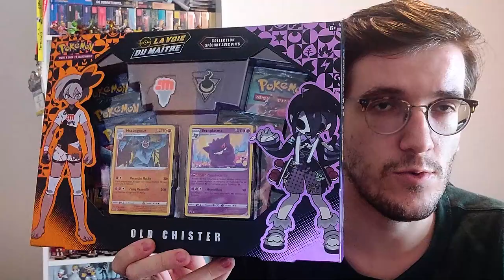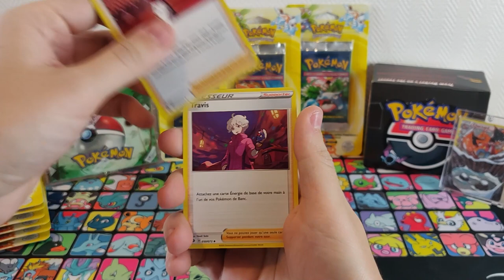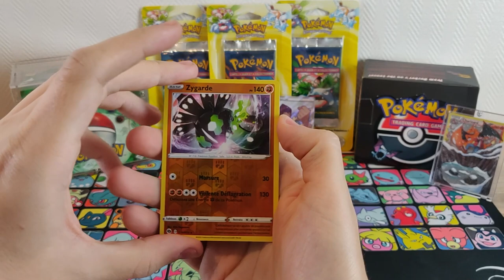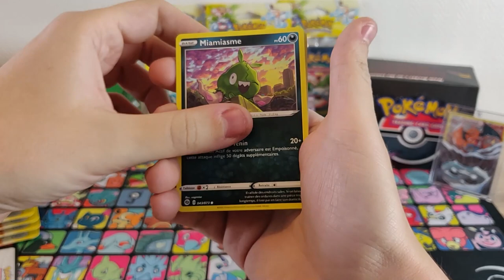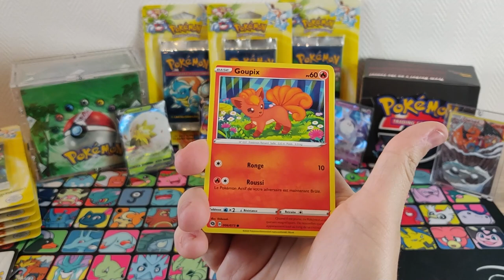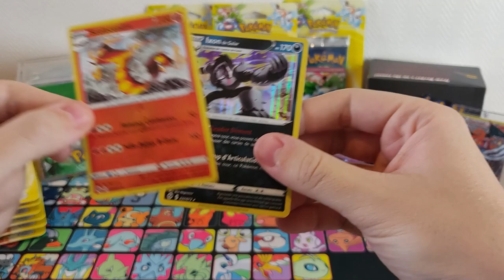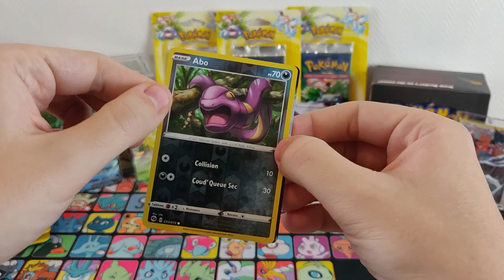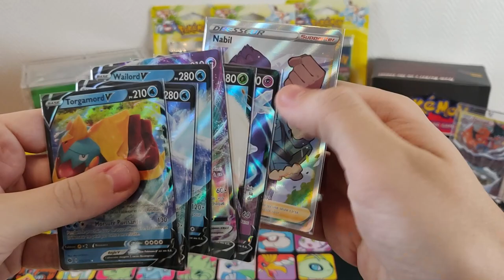Ouverture de 22 boosters Pokémon la Voie du Maitre !!!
Bienvenue sur la chaine Cards Hunter, votre nouvelle boutique de cartes Magic & Pokémon !

Aujourd'hui première ouverture de la série Epee Bouclier 3.5 : La Voie du Maitre avec plus de 20 boosters ! Vais-je ouvrir un des deux nouveaux Dracaufeu ?!